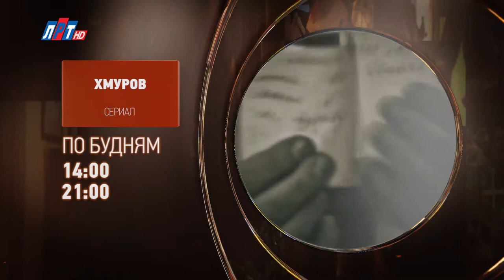Телегид на неделю с 28 мая по 03 июня 2018 года